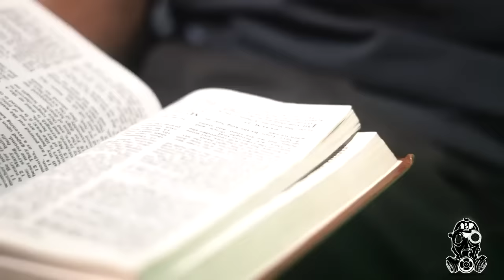Aim the Rapper - Israelite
Music video by Aim the Rapper performing Israelite. Aim the rapper